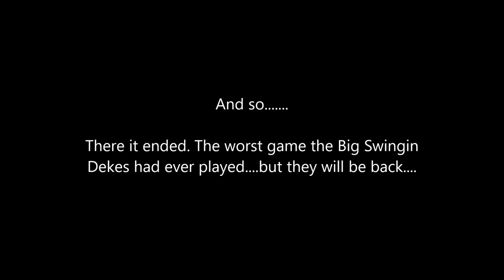NHL 16 EASHL: Swingin with the Dekes Ep. 4 FREAKOUT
The BSDs have finally met their match. In this episode, the brothers clash, Bruce "jerks it" in the box to big tits, and Gorilla MC freaks out. not a good game for us.